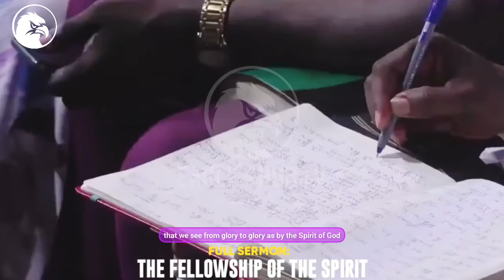THREE 3 SECRET YOU SHOULD KNOW IF YOU WANT TO HAVE A STRONG FELLOWSHIP WITH GOD|APST. MICHAEL OROKPO